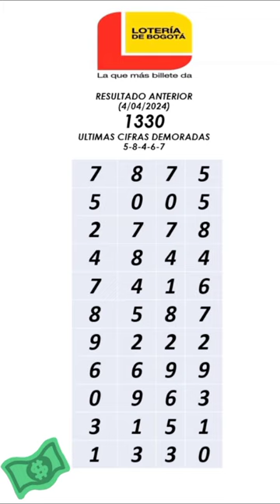LOTERIA DE BOGOTA y QUINDIO Hoy jueves 11 de Abril 2024 Resultados Premio Mayor 🤑💰💸 de 2024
LOTERIA DE BOGOTA JUEVES 11 de Abril 2024 RESULTADO PREMIO MAYOR loteríadebogotá (3304)
¡gana El Premio Mayor De La Lotería De Bogotá Del Jueves 11 De Abril De 2024!
¡Se anuncia el ganador del gran premio! Loteria De Bogotá - Sorteo 11 De Abril 2024
¡Alerta de gran victoria! Consulta los resultados del sorteo de la Lotería de Bogotá del jueves 11 de abril de 2024
¡resultados Lotería De Bogotá 11 De Abril 2024! ¡No Te Pierdas El Premio Mayor!
¡descubre El Resultado Del Premio Mayor De La Lotería De Bogotá - Jueves 11 De Abril
APLICAR
Alerta de grandes ganancias: ¡consulte los resultados de la lotería de Bogotá del jueves 11 de abril de 2024!
¡Gana a lo grande con la Lotería de Bogotá! 11 de abril de 2024 ¡Se revela el resultado del premio mayor!
¡Se revela el ganador del premio mayor! Lotería De Bogotá jueves 11 de abril de 2024

resultado loteria de bogota
la loteria de bogota
loteria del quindio estadisticas
secos loteria del quindio
loteria del quindio hoy noche
loteria del quindio de hoy
loteria
loteria de hoy
las loteria de hoy
loteria resultado de hoy
resultados loteria
resultados hoy loteria
loteria de colombia
resultado loteria
chances
resultados chances hoy
chances resultados
chances colombia
chances colombianos
chances de colombia
chances de hoy
chances hoy
lotería y chances de hoy
resultado de chances y loterías
loterias de hoy
resultados loterias de hoy
resultados de las loterias de hoy
resultado de loterias de hoy
las loterias de hoy
resultados de las loterias de hoy en colombia
resultados de chances y loterias de hoy
loterias de hoy noche
PRONÓSTICOS Y GUIAS LOTERIA CUNDINAMARCA Y TOLIMA - LUNES 8 Abril 2024
LOTERIA CRUZ ROJA Y HUILA MARTES 9 Abril 2024 🤑💰💸
✅LOTERIA DEL META VALLE Y MANIZALES MIERCOLES 10 Abril 2024💸💰🤑
RESULTADO LOTERIA DE BOGOTA Y QUINDIO JUEVES 11 Abril del 2024
LOTERIA MEDELLIN SANTANDER Y RISARALDA VIERNES 5 Abril del 2024
RESULTADOS LOTERIA DE BOYACÁ CAUCA Y DORADO NOCHE SABADO 6 Abril del 2024
SUPER ASTRO SOL HOY - SUPER ASTRO LUNA HOY //SABADO 6 Abril DEL 2024
RESULTADO DE LA LOTERIA DEL CAUCA SABADO 6 Abril 2024
Hola! En este video de Youtube, te presentaré los pronósticos de las loterías y chances en Colombia, específicamente para las siguientes loterías: Bogotá y Quindío. Acompáñame en este estudio sobre numerología y descubre las claves para ganar en el chance o las loterías. No te pierdas los RESULTADOS DE LA LOTERIA DE BOGOTA JUEVES 11 de Abril de 2024
Resultado de la loteria de Bogotá Jueves 11 de Abril de 2024
PREMIO MAYOR | Resultado de la loteria del Quindío del Jueves 11 de Abril de 2024
Resultado de la loteria de Quindío Jueves 11 de Abrile 2024
LOTERIA DE BOGOTA jueves 11/04/2024 RESULTADO ULTIMO SORTEO
resultadoloteriadebogota Lotería de Bogotá Jueves 11 de Abril del 2024 sorteo Número ganador serie Premio Mayor de $10.000 millones

No te pierdas el Sorteo de la Lotería de Bogotá y Quindío Hoy - ¡Descubre los Resultados!
LOTERIA DE BOGOTA y QUINDIO Hoy jueves 11 de Abril 2024 Resultados Premio Mayor 🤑💰💸

Ultimos RESULTADOS SORTEOS DE LOTERIAS Y CHANCES DE HOY JUEVES 11 de Abril 2024